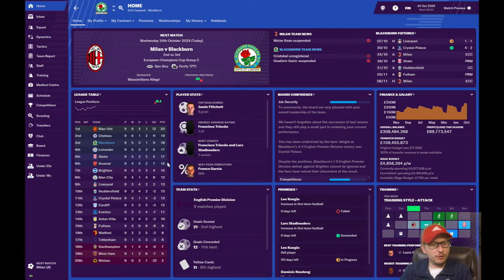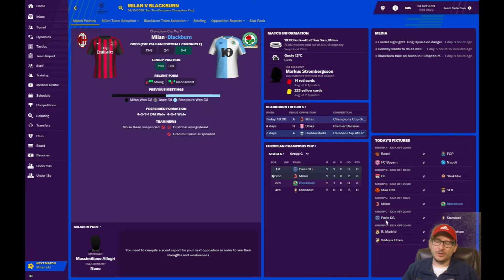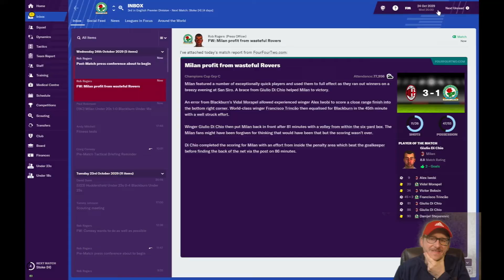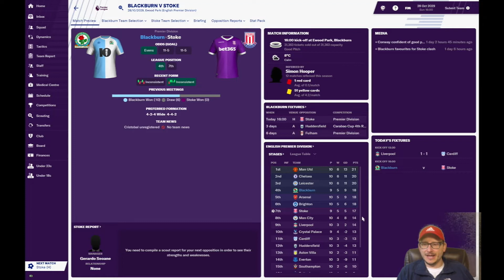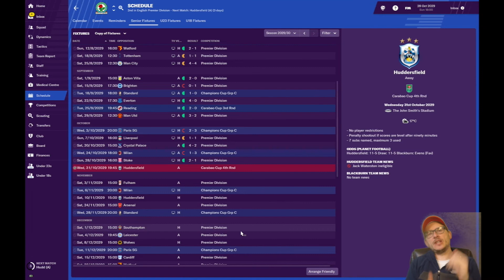FOOTBALL MANAGER 2019 - BLACKBURN ROVERS - EPISODE 157 - MAKE ROVERS GREAT AGAIN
56% |||. 28.4K/50K

Stevie Wotsa

. 28% 7/25

Cass the Cat Championship Edition